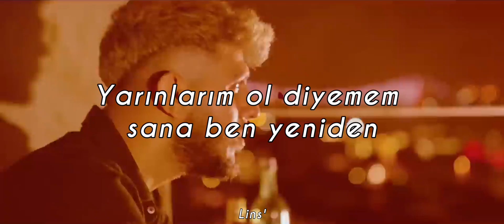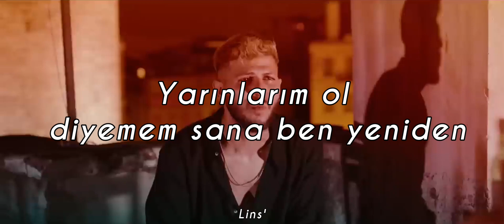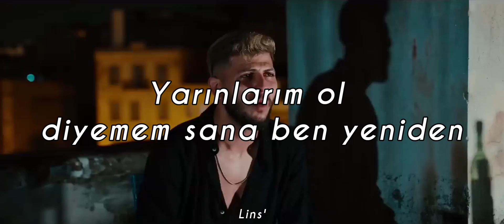Meg ~ Yarınlarım Ol (Sözleri)